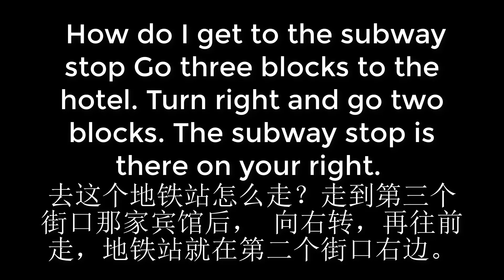0375 How do I get to the subway stop Go three blocks to the hotel Turn right and go two blocks The